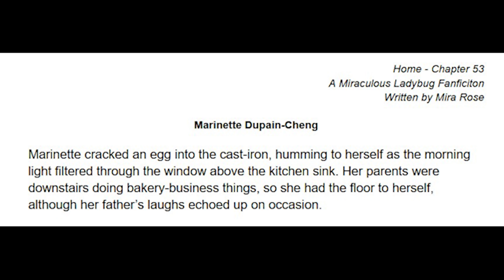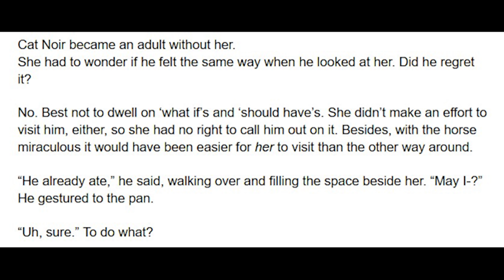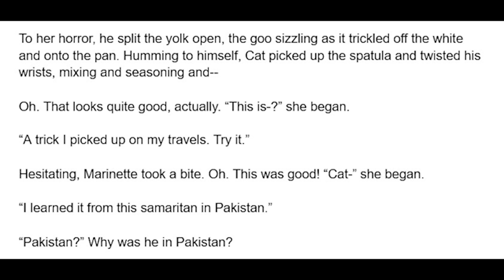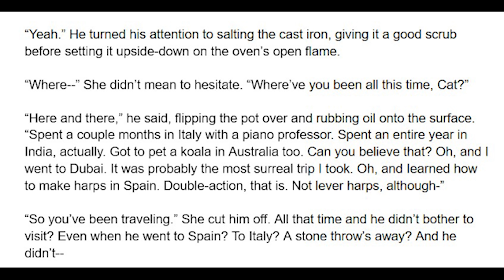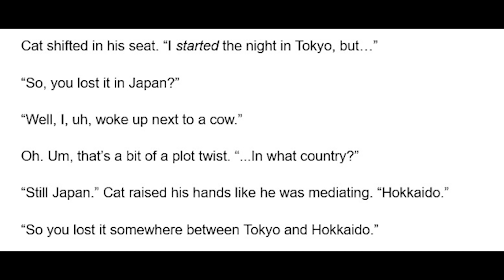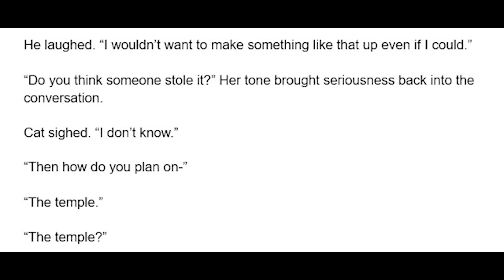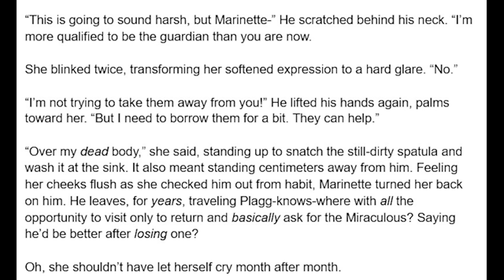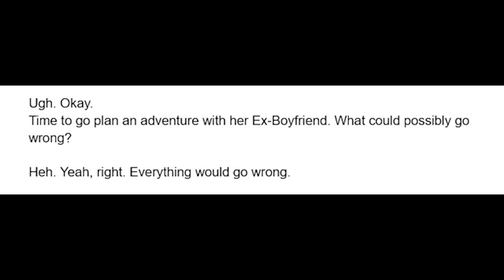Home - Chapter 53 (Marinette's POV, Lost Miraculous) A Miraculous Ladybug Fanfiction/Podfic/Audiofic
Marinette shares breakfast with Cat Noir and they talk about what happened to the Butterfly Miraculous and plan their adventure, for better or for worse - A Miraculous Ladybug Fanfiction read aloud in an audiobook format